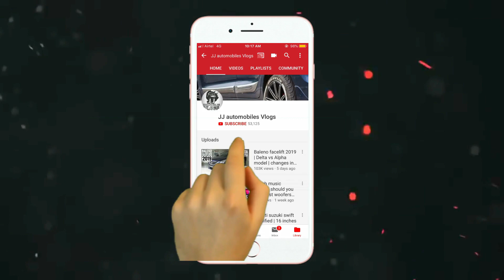New swift tail light modifed | latest lights for 2019 swift | swift modified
details of the shop-

Address -  15/10171 Abdul Aziz road Karol bagh Delhi
Balaji car accessories and car studio

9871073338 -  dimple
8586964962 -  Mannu